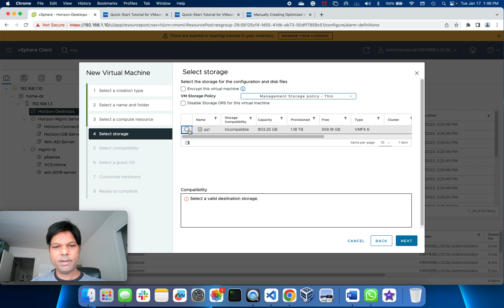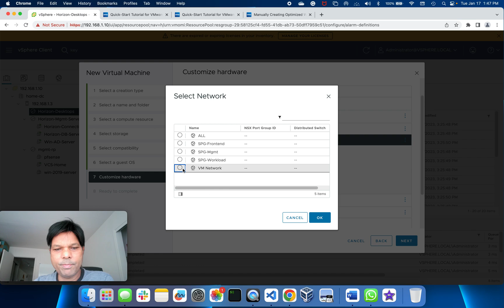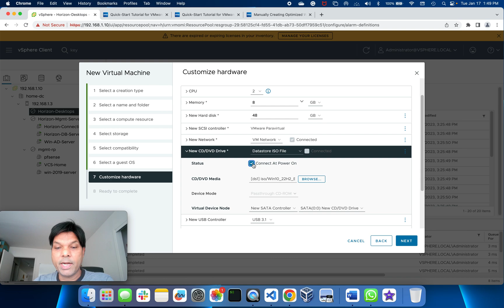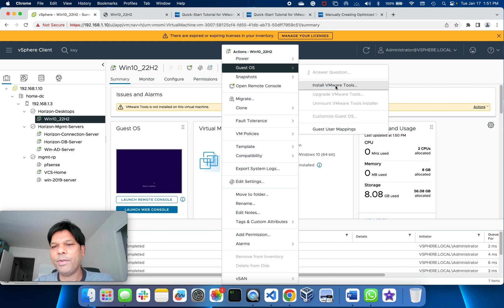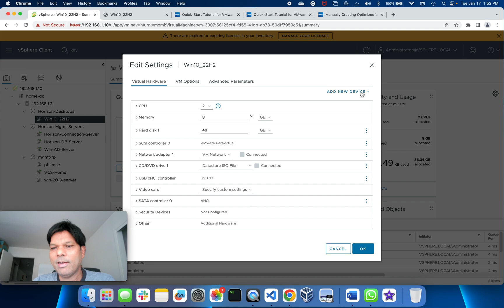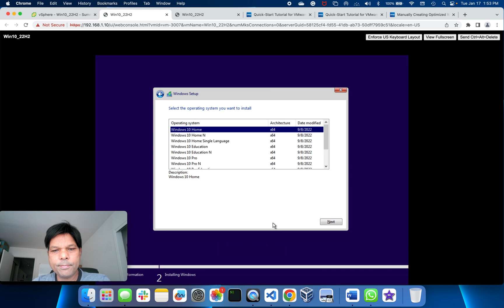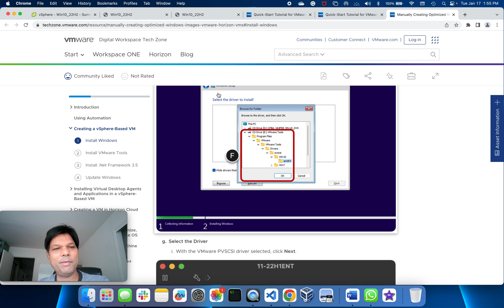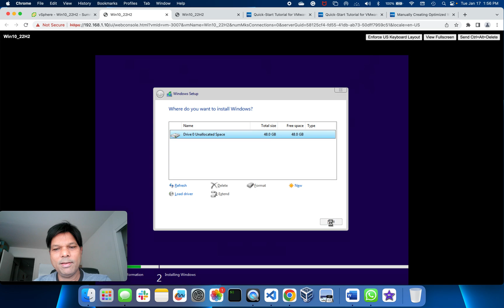VMware Horizon - Create Windows 10 VM on vSphere 8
How to Create a Windows 10 VM for Creating a Master image for our Vmware Horizon env